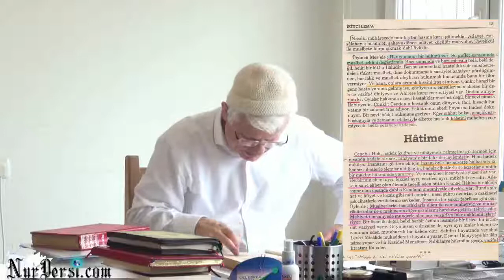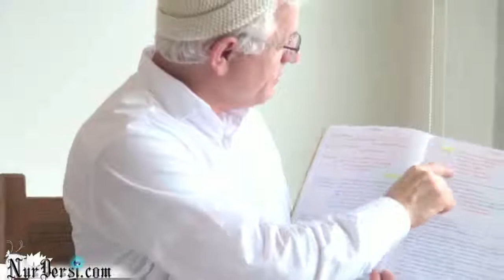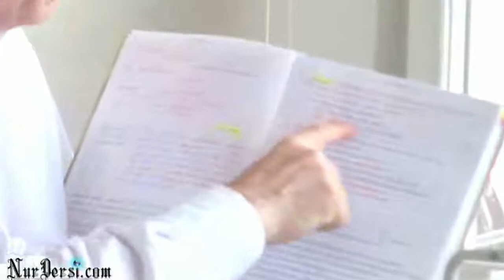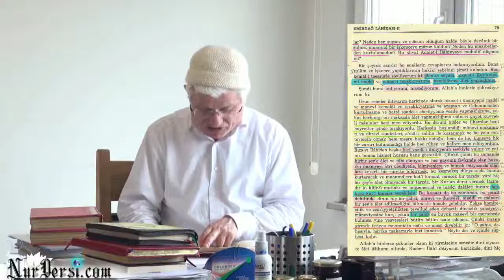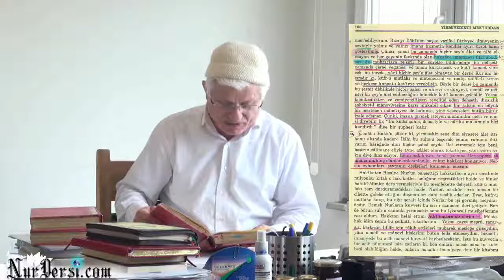Cismaniyet 4 -Müzakereli